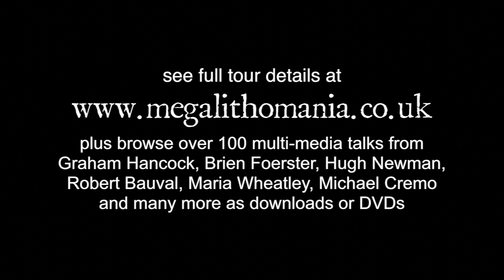Ancient Sekhmet Statues from Luxor, Egypt - A Quester's Guide to the British Museum Pt 2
- Filmed as part of the 2014 Origins Conference, London on November 16th. Andrew Collins hosts a 'Questers Guide to the British Museum'. In Part Two he talks about the incredible Sekhmet statues found at Luxor, their significance, origins and the magic and high-weirdness that surrounds them.

Sekhmet represented the might of the sun at midday, as well as the power of smiting through plague and disease. The statues, all made of Aswan granite, formed part of an avenue of 730 Sekhmets commissioned by king Amenhotep III, ca. 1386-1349 BC. They lined a processional route to a temple arguably to avert a plague striking Egypt.

to join Megalithomania and Andrew Collins in 2015 on tours to Göbekli Tepe in Turkey, Angkor Wat and Laos, and Peru in June.

Plus the Megalithomania Conference in Glastonbury UK is on May 9th 2015.

Download lectures from Graham Hancock, Andrew Collins & more at the

Filmed, Produced, and Directed by Hugh Newman. Copyright Hugh Newman/Megalithomania 2014.